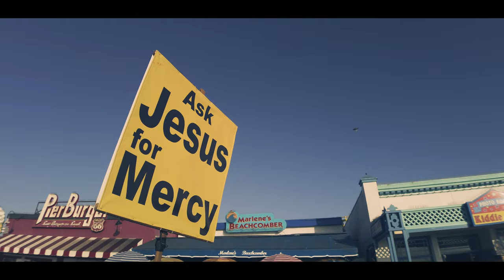Santa Monica Pier 4k filmed with DJI Osmo Pocket 2 with Freewell Anamorphic Lens